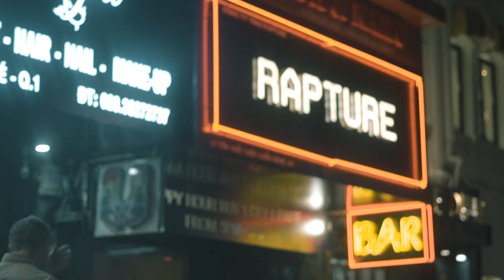Our wedding presentation ll Koii & First ll 2Dec2018